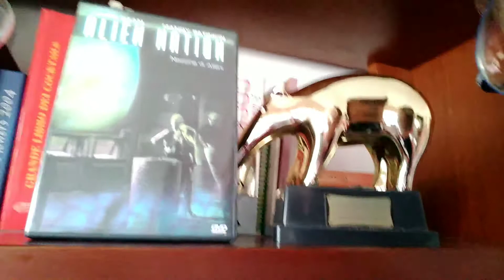ALIEN NATION recensione veloce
Film di fantascienza
Voto 8 1/2
Da vedere..
Ha i suoi anni..ma è molto bello

acquisto

amazon prime

amazon music